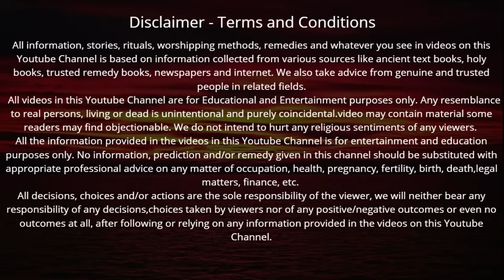एकादशी कब है 2023 Ekadashi kab hai | Ekadashi October 2023| Gyaras Kab Ki Hai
एकादशी कब है 2023 | Ekadashi kab hai | Ekadashi October 2023 | gyaras Kab Ki Hai | Ekadashi kab ki hai | gyaras kab hai | ग्यारस कब की है | indira ekadashi 2023

आज के इस वीडियो में मैंने आपको इंदिरा एकादशी कब है शुभ मुहूर्त क्या है एकादशी व्रत का पारण कब करना है और पूजा विधि के बारे में बताया है इसे इन्दिरा एकादशी भी कहा जाता है